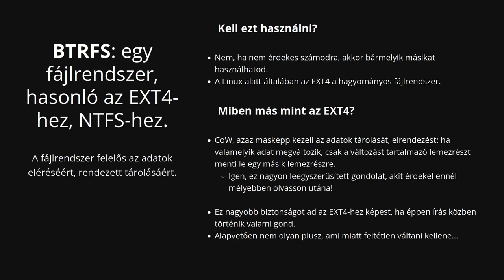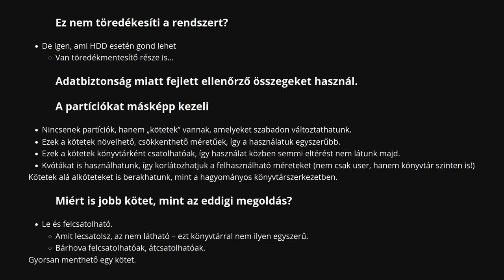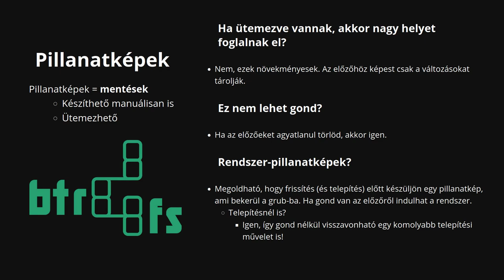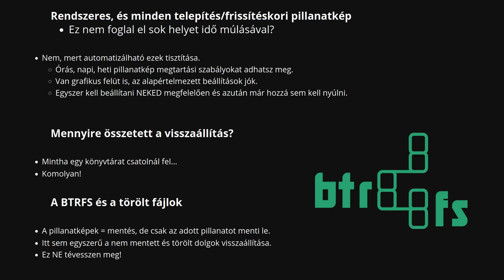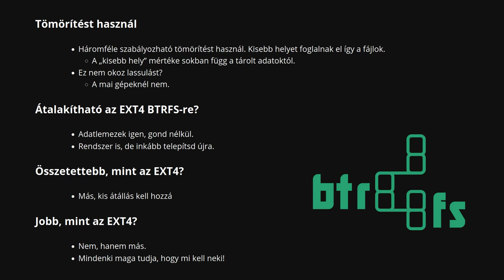BTRFS alapok (Véleményvideó)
BTFRS? Sokat hallani erről a fájlrendszerről, több disztribúció már ezt használja alapértelmezett rendszernek. Mi is ez? Milyen új fogalmakkal kell megismerkedni? Érdemes ezt használni? Ezeket a kérdéseket járjuk körbe.

Jó Linuxozást!